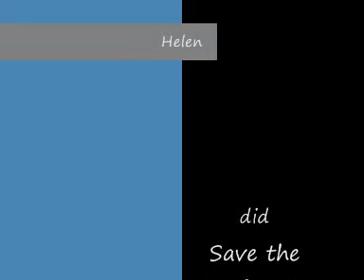Helen and Nikki - Save the best for last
Please rate and comment :-). This song is so lovely I thought it would go well with these two, really hope you enjoy watching it as much as I did making it.